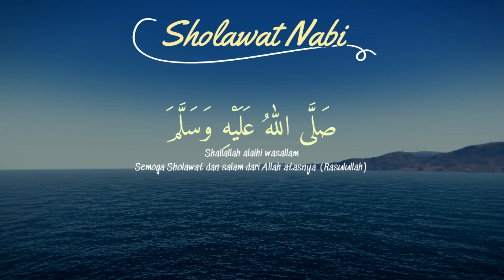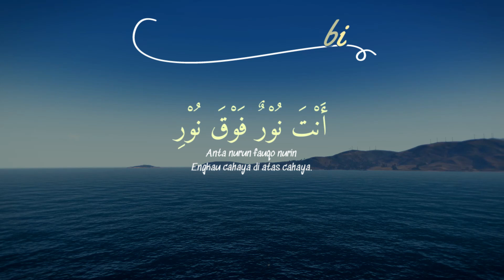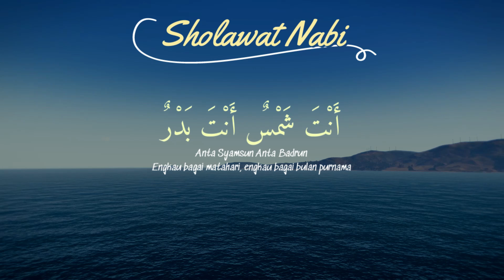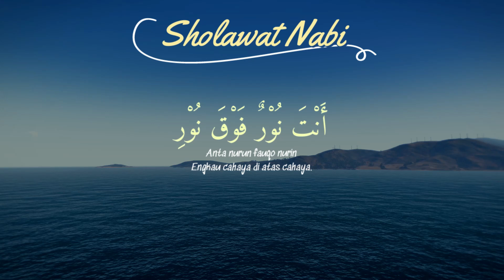Sholawat Nabi Merduصَلَّى اللهُ عَلَى مُحَمَّد Sholawat Jibril Penarik Rezeki Pengabul Hajat,SYAFAAT